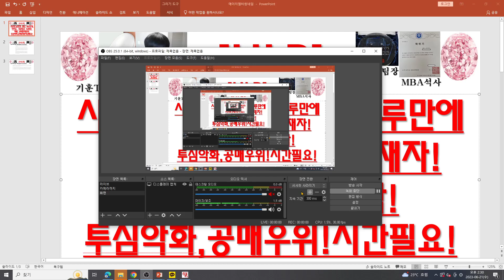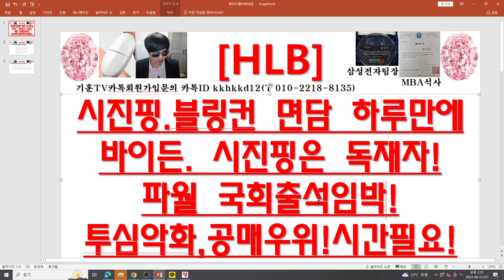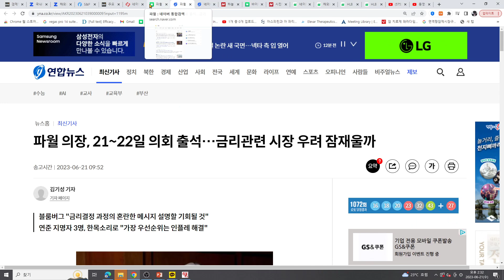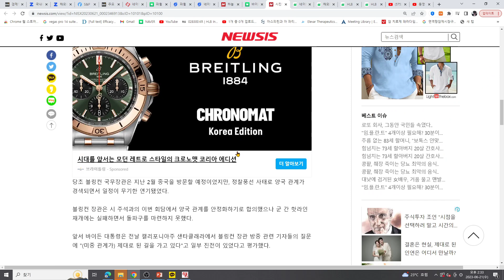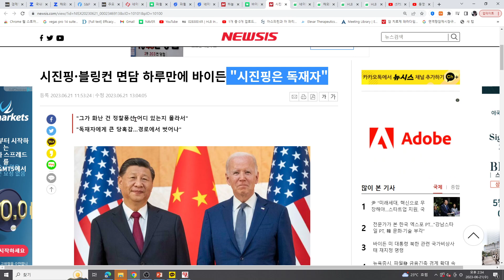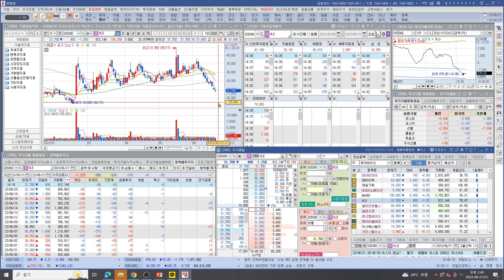[주식투자]HLB(시진핑.블링컨 면담 하루만에바이든. 시진핑은 독재자!파월 국회출석임박!투심악화,공매우위!시간필요!)